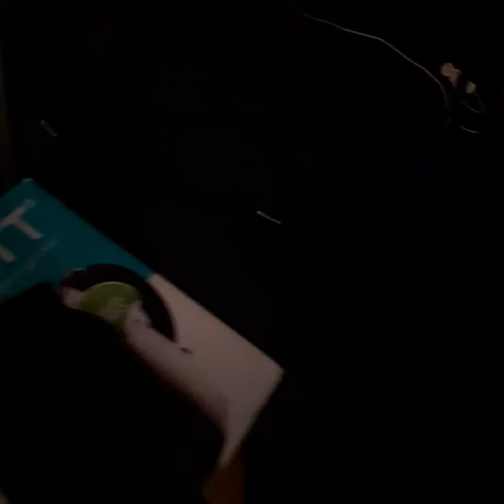24 listopada 2021